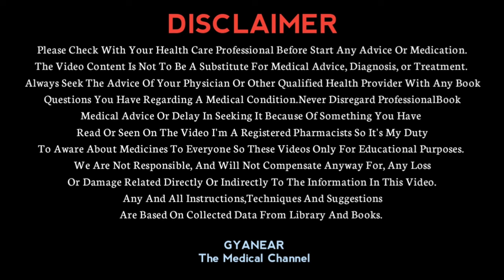Nurokind Plus Nf Injection | Uses, Dose, Side Effects In Hindi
In This Video We Discussed About Nurokind Plus NF Injection You Can Understand About It's Uses And How To Use

Queries We Covered:
1) Nurokind Plus NF Uses
2) Nurokind Injection Composition
3) Nurokind Injection Side Effects
4) Nurokind Injection Dose
5) Nurokind Gold